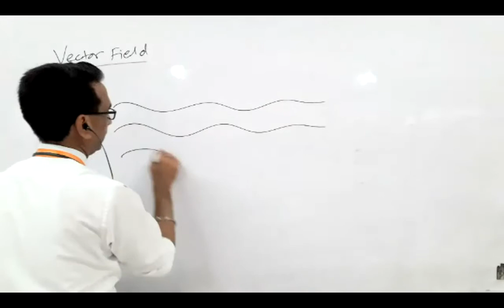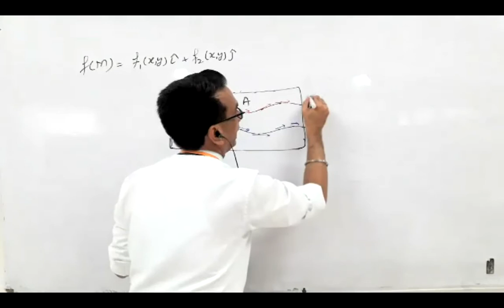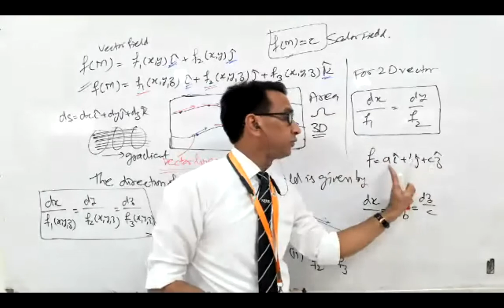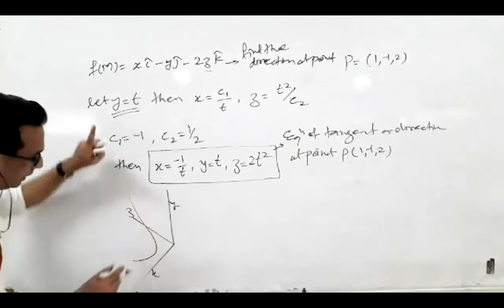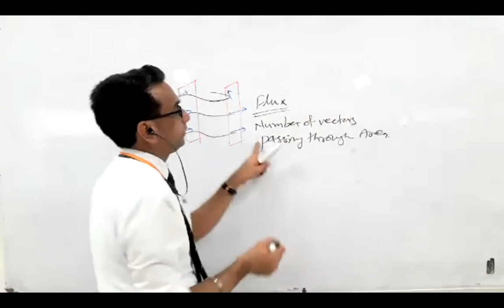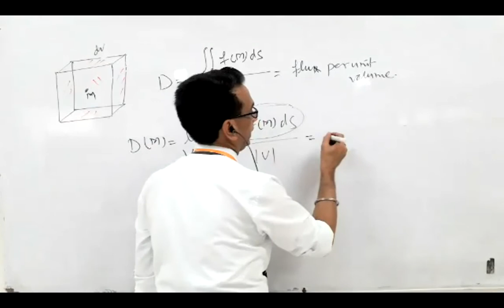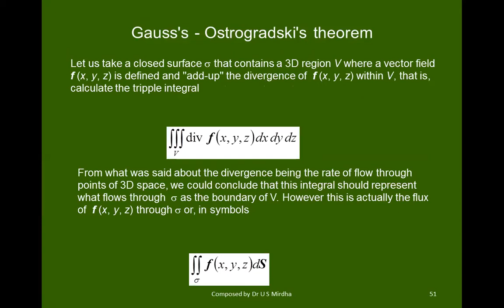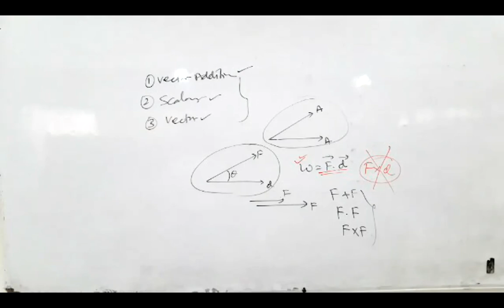MSc I Sem (Physics) - Mathematical Physics: Vector Field Divergence Gauss's - Ostrogradsky's Theorem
09.30 – 10.30 am …. 06 Oct 2020 (Online extra class on Wise app)